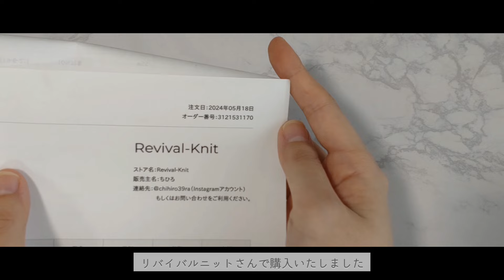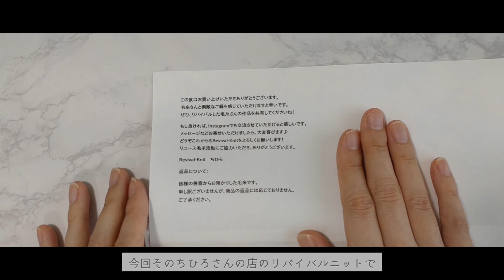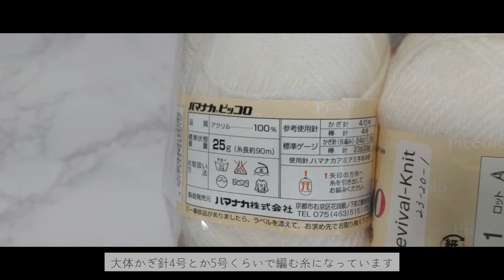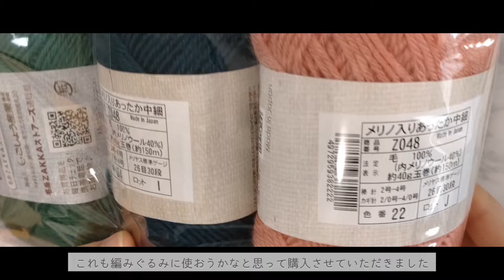【雑談】購入品紹介｜編んだもの｜編んでるもの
こんにちは！
今日は久々の購入品紹介と編んだもの紹介になります。
今年は毛糸の購入を控えめにしてるのですが、
普段我慢してる分反動で1回の買う量が増えてしまいました・・・

セーターのパターン
balloon sweater by PetiteKnit